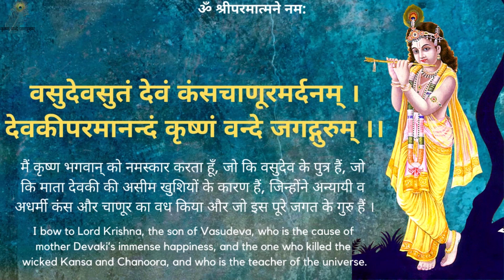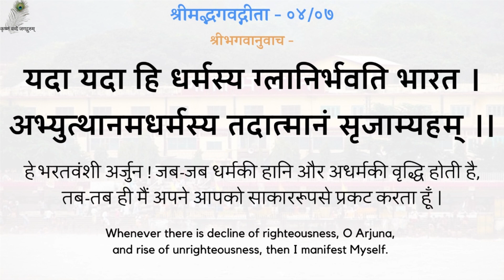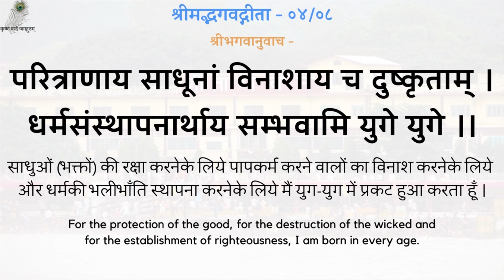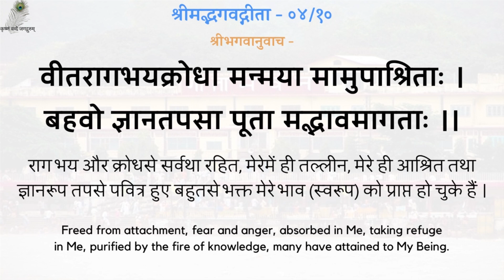Gita Pravachan 288 - Maya Se Bachne Ka Upay - Way To Escape From Illusion - 19830925_0518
00:00 - नित्य पठनीय गीता जी के 5 श्लोक
03:05 - माया से बचने का उपाय
गीता प्रवचन 288 - माया से बचने का उपाय - श्रद्धेय स्वामीजी श्रीरामसुखदासजी महाराज
Gita Pravachan 288 - Maya Se Bachne Ka Upay - Way To Escape From Illusion - 19830925_0518 - Shradhey Swami Shri Ramsukhdas Ji Maharaj

Gita Press
Geeta Press
Gita Bhawan
Gita Bhavan
Nitya Stuti
Swami Ji
Seth Ji
Bhai Ji
Pad Ratnakar